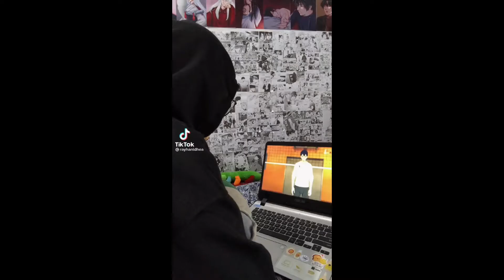Bella Poarch, Sub Urban - Inferno Cartoon Edit | Tiktok Challenge by rayhanidhea